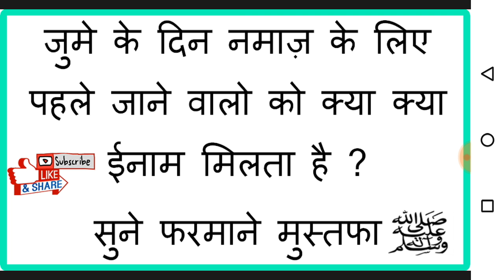जुमे के दिन नमाज़ के लिए पहले जाने वालो को क्या क्या ईनाम मिलता है ? सुने फरमाने मुस्तफा KALAM E HAQ